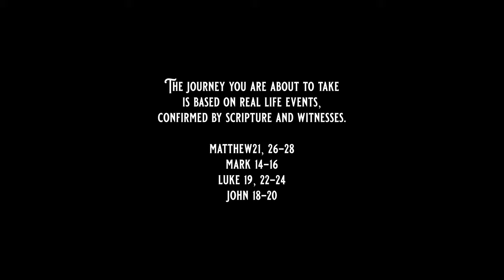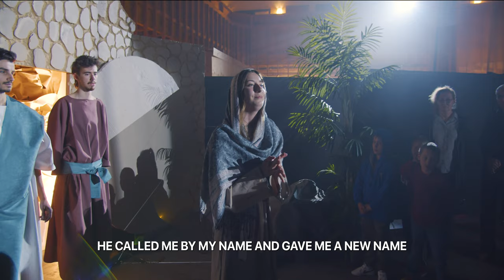Journey To The Cross | Easter Experience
Journey to the Cross is an interactive play for your  whole family to experience. As you are led by a guide through the streets of Jerusalem, you'll experience events that took place leading up to the resurrection of Jesus. At its heart, Journey to the Cross is all about Jesus, His suffering and sacrifice, all powered by His unconditional love for His people. Our prayer is that you take time to soak in God’s gift, Jesus, who swapped placed with us so that we may be reconciled back to our Father.

Are you ready to take this journey?